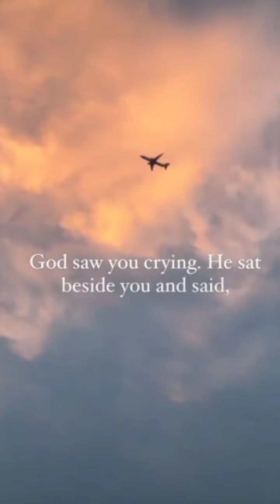MAMI PATATAS NEW IG POST ITO NA BAYON MOVE ON NANGABA SIYA?